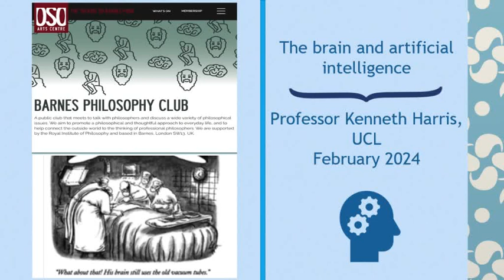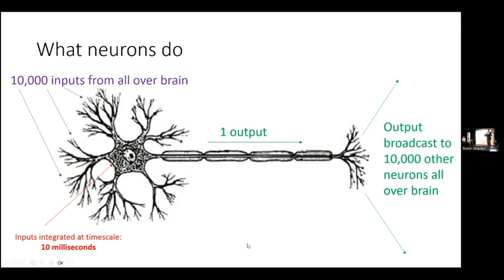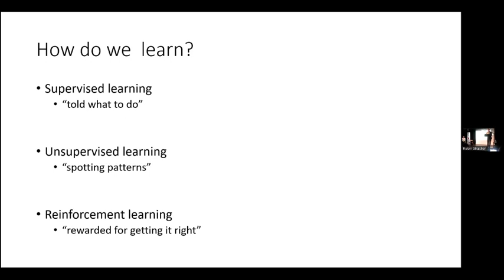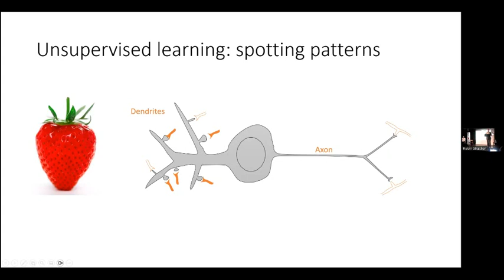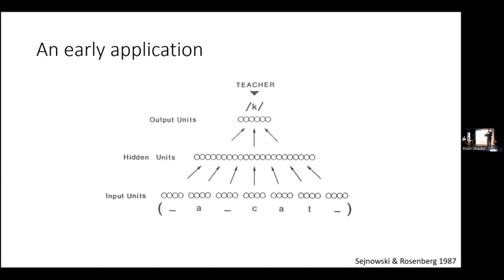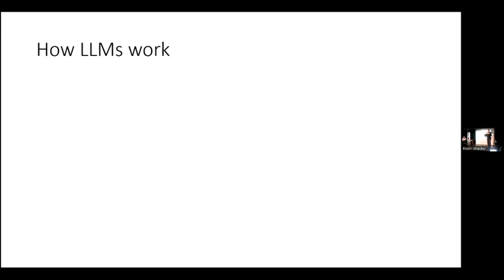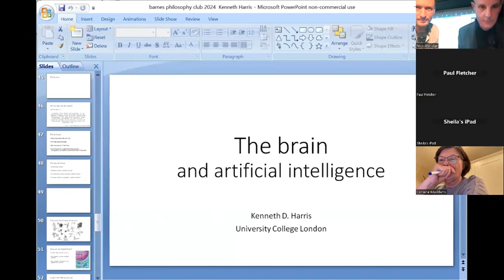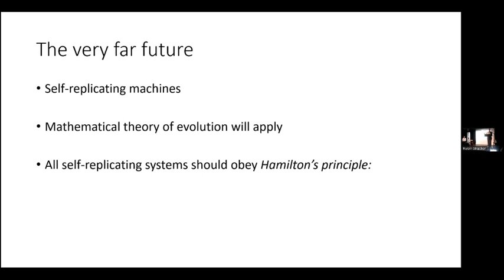The brain and artificial intelligence: Prof Kenneth Harris at Barnes Philosophy Club, Feb 2024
Kenneth gives a talk on the workings of the brain and neurotechnologies like brain-computer interface, He will explain  how modern AI systems work: in particular, how they are like the brain and how they are different. He then explores and discusses the likely impact of these technologies on society.

Kenneth studied mathematics at Cambridge University, did a PhD in robotics at UCL, then moved to Rutgers University in the United States for postdoctoral work in neuroscience. Before returning to UCL in 2012, he was Associate Professor of Neuroscience at Rutgers, and Professor of Neurotechnology at Imperial College London. He is currently Professor of Quantitative Neuroscience in the UCL Institute of Neurology, and together with Matteo Carandini direct the Cortexlab.